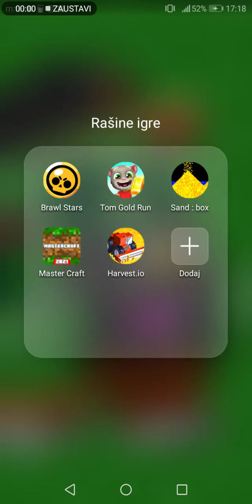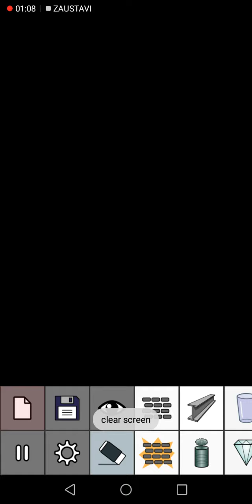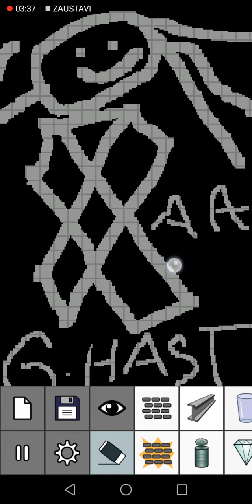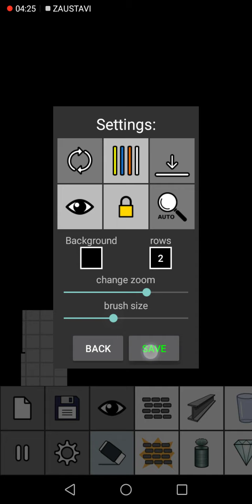WOW ŠTA SAM NAPRAVIO:0